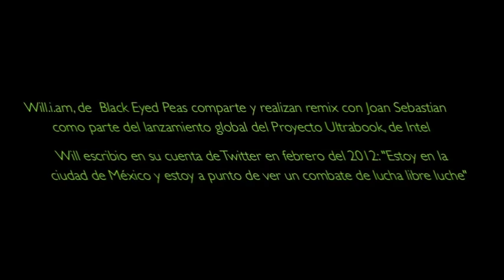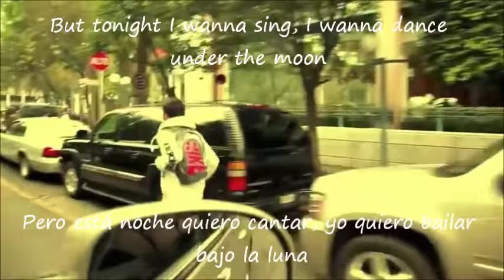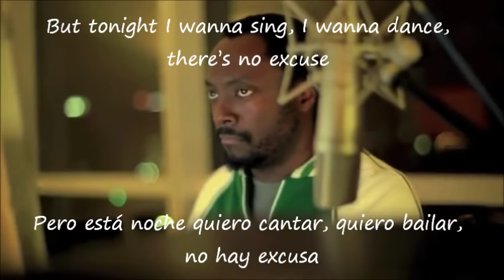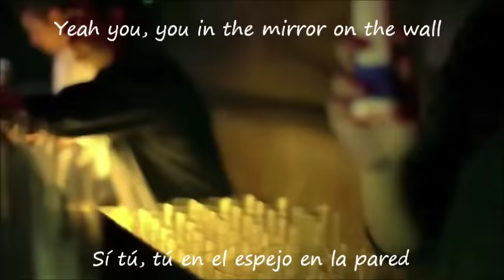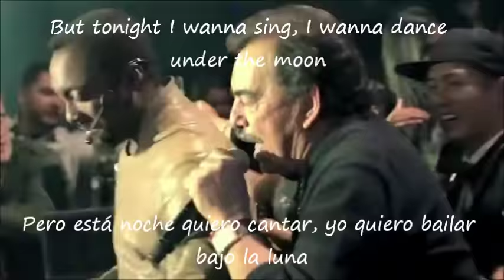Will.I.Am feat. Joan Sebastian — Hey You [Club Mix]♫♪♫♪ {Con letra Inglés\Español}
►Hey You — Will.I.Am featuring Joan Sebastian

⍰Will.I.Am, de los Black Eyed Peas, en su visita a la ciudad de México, produjó un dueto con Joan Sebastian (siendo ayudados por DJ Ammo y DJ Poet), llamada «Hey you», sencillo que vio la luz gracias al Proyecto Ultrabook de Intel®, donde el cantante y productor, Will.I.Am, viajó a 12 países (México fue el segundo, después de Japón), y reconoció la cultura de cada uno de éstos e hizo desde una computadora ultraligera, una canción por cada lugar. Éste vídeo se hizo en Febrero del 2012, donde antes de grabar la canción, Will y Joan se juntaron en una arena de Lucha Libre para ver el dicho espectáculo deportivo.

✎Nota: Éste vídeo no es oficial, y gracias por verlo, se te agradece.├ El vídeo fue editado por mí, además, le agregué los subtítulos en Inglés y Español. La canción lo alargué más, con un total de 5 minutos 13 segundos, aunque en realidad la versión original dura como 3 minutos 39 segundos, creo; y dura 4 minutos 24 segundos en la versión "Club Mix".┤

〄Producciones F.R.V.™ ⑇DJ Pako!™.
⍟Canción: Hey You (Pako Ruíz Extended Mix)
☯Artista: Will.I.Am featuring Joan Sebastian